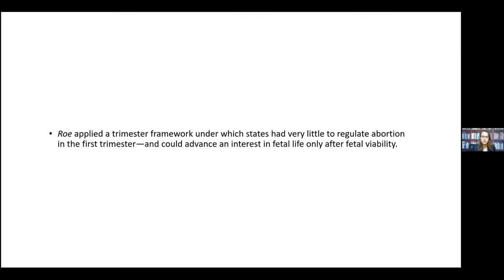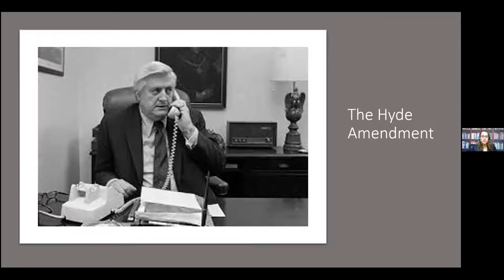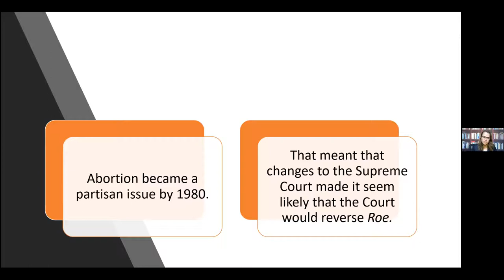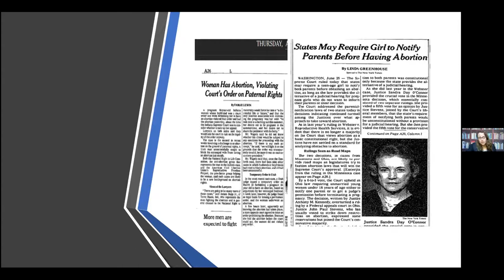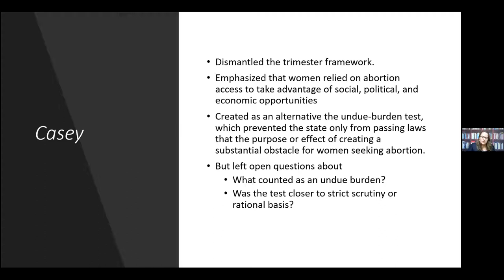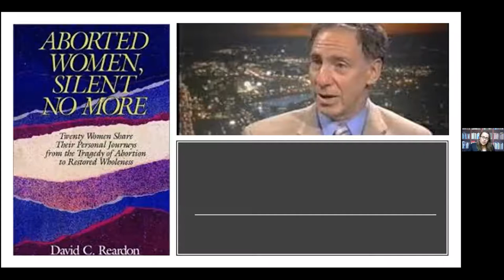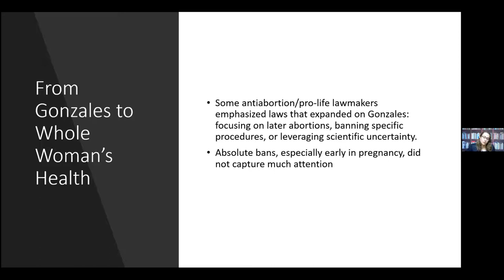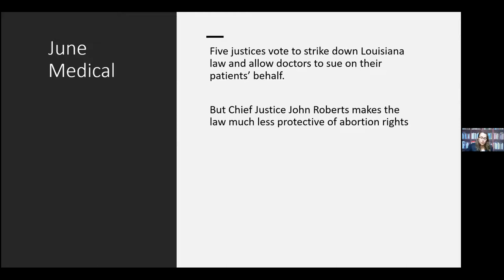Webinar: Abortion Wars Post-Roe (RCRC Learning Center Webinar Series)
Join RCRC, Mary Ziegler, and Gill Frank in the second installment of our Learning Center Winter Webinar series as we explore how the anti-abortion movement was shaped and what progressive religious communities and individuals can and should do now to advocate for reproductive freedom.

To learn more about RCRC's Religion & Repro Learning Center, please visit: RCRC.org/learning-center

Mary Ziegler is the Stearns Weaver Miller Professor at Florida State University College of Law. Pulitzer Prize winning historian David Garrow has called her “the premier historian of abortion in the post-Roe era.” She teaches and writes on the legal history of reproduction and constitutional law, family law, and sexuality. Her latest book is Abortion and the Law in America: Roe v. Wade to the Present (Cambridge University Press 2020). She often serves as commentator in leading mass media outlets across the world, including The Atlantic, The BBC, the Boston Globe, CNN, and more.

Gillian Frank received his Ph.D. from the Department of American Studies at Brown University. He is a past recipient of an American Council of Learned Societies New Faculty Fellowship. Frank has published on the intertwined histories of religion, sexuality and gender in the United States. His work has appeared in venues such as Gender and History, Journal of the History of Sexuality and Journal of Religion and Popular Culture. He is also the co-editor of Devotions and Desires: Histories of Sexuality and Religion in the 20th Century United States (UNC Press in 2018). Frank recently received a Louisville Institute grant to complete research on a book project entitled Making Choice Sacred: Liberal Religion and Reproductive Rights before Roe V Wade.